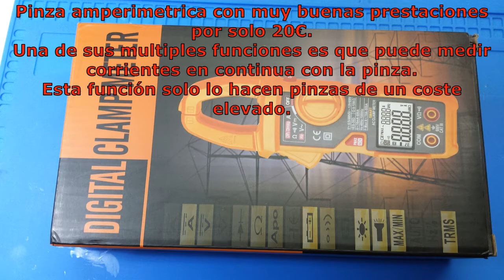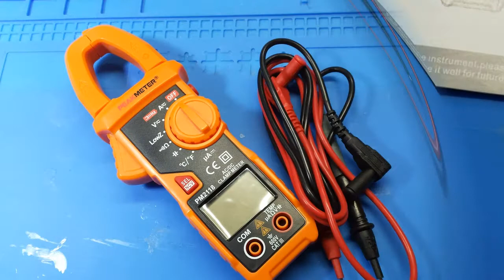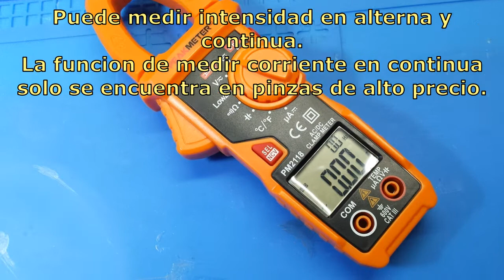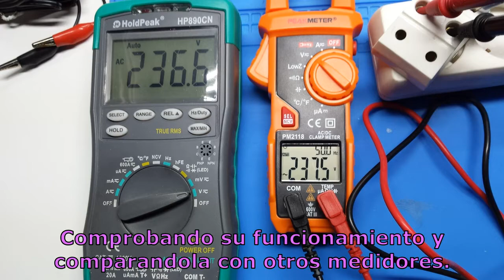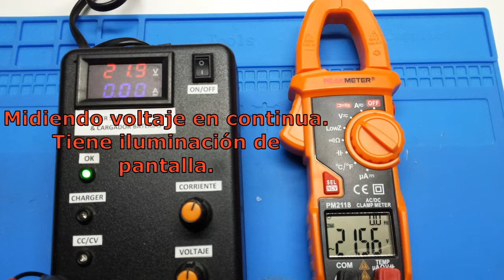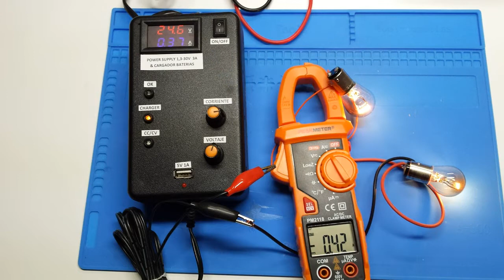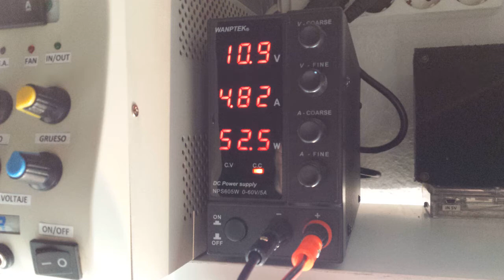Pinza amperimetrica PEAKMETER PM2118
Pinza amperimetrica digital multifuncional que puede medir con precisión voltaje y CORRIENTE en DC/AC, resistencias, capacidades, frecuencia, temperaturas, etc.
Función NCV: detección de voltaje sin contacto para evitar descargas eléctricas.
Pantalla LCD retro iluminada para leer datos en la oscuridad.
Rango automático, retención de datos, indicador de batería bajo, potencia y continuidad.
La pantalla LCD de 6000 Cuentas muestra los datos de medición de forma clara e intuitiva.

Pinza muy completa con las funciones de un multimetro, muy bien construida en plástico duro y no chicloso como e podido ver en otras.
El precio es fantastico solo 20€, a subido mucho de precio pero aun se puede encontrar por ese precio.

Compra recomendada.